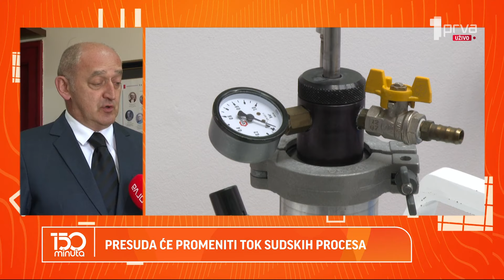Da li žene imaju pravo na zamrznute embrione preminulih supružnika? - 150 MINUTA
Gosti: Tijana Prezrenac Nedeljković i Danijela Jakšić, žene koje su se izborile za promenu zakona o biopotpomognutoj oplodnji.